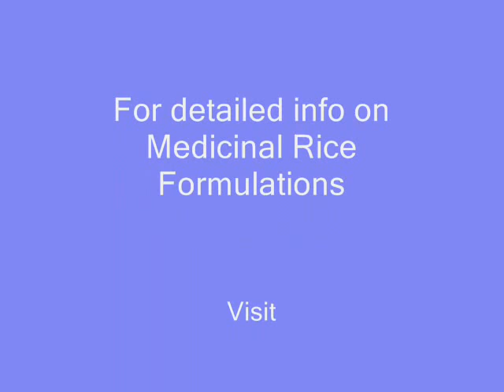Medicinal Rice P5 based Formulations for Curculigo Allergy: Pankaj Oudhia's Medicinal Plant Database